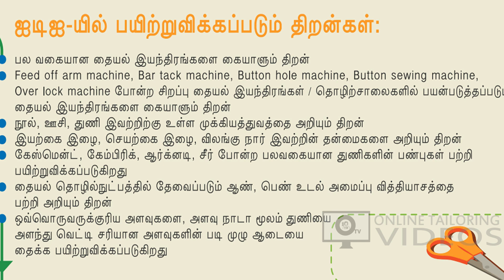நீங்களும் தையல் ஆசிரியர் ஆகலாம் அட்மிசன் நடைபெறுகிறது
மகளிருக்கான அரசின் தையல் படிப்புகள் எந்த மாவட்டங்களில் உள்ளன .என்ன படிக்கலாம் மகளிர் ஐ.டி.ஐ படிப்புகள்